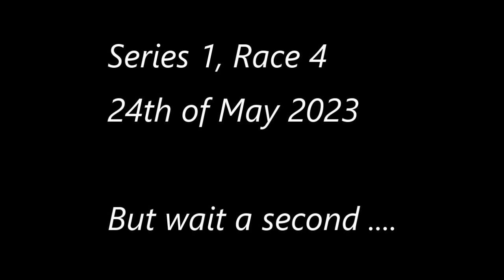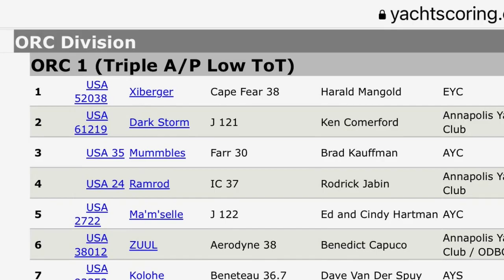WNR 2023 Series1, Race4 (and Blue Angels!)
Footage of another WNR Season on Xiberger, a 38ft Cape Fear Yacht. This is Series 1, Race 4 (race 2 was cancelled due to weather). We are racing in the ORC1 class this year, interesting race with Sly and Zuul having gotten tangled up a bit at the A2 mark. Abientot, AfterShock, Aunt Jean, Dark Storm, Kalevala II, Kolohe, Ma'm'selle, Mummbles, Ramrod, SLY, T-Bone and ZUUL. Always nice to see the Woodwinds and the Skipjack Wilma Lee. Ashley Love and the Boatyard Bar & Grill crew were covering the action as usual, some great ORC1 Drone footage of our start! (Link below)